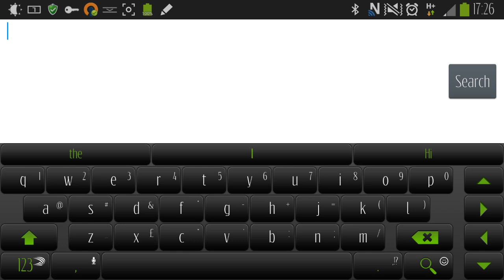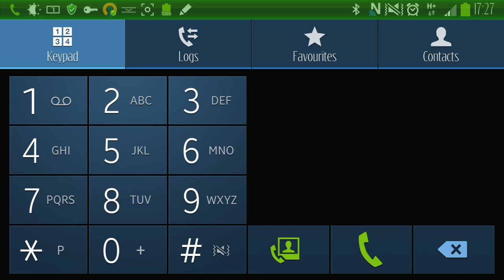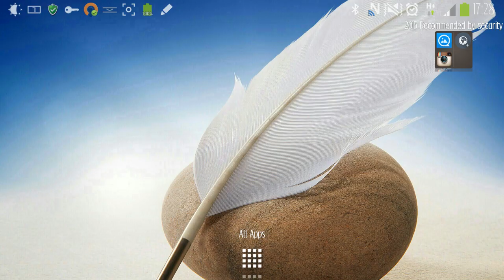Enable Call Recording on Samsung Galaxy Note 3